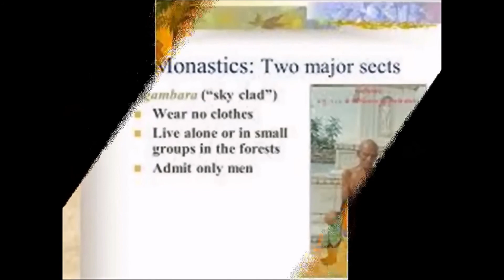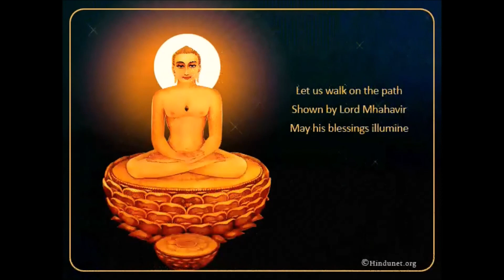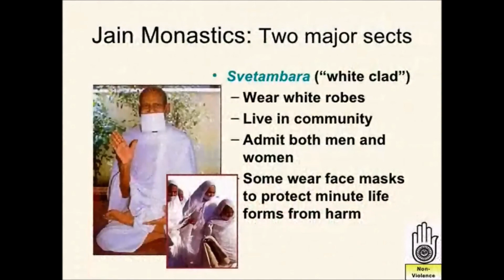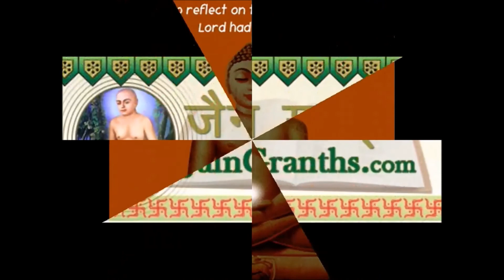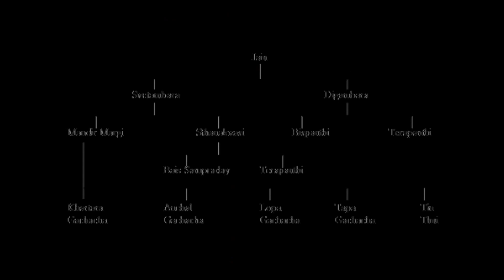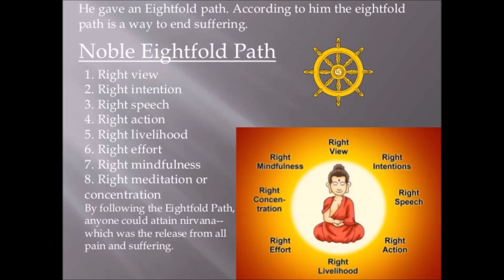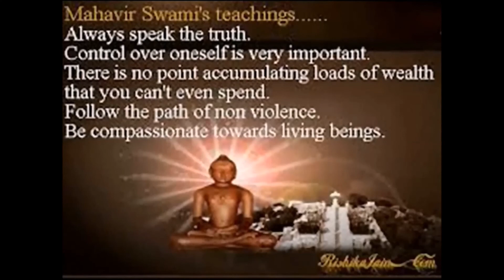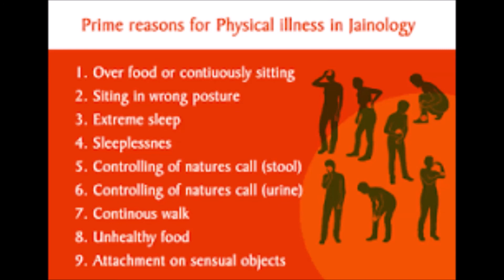2 ACHARANGA AGAMA BOOK 1 CHAPETER 2